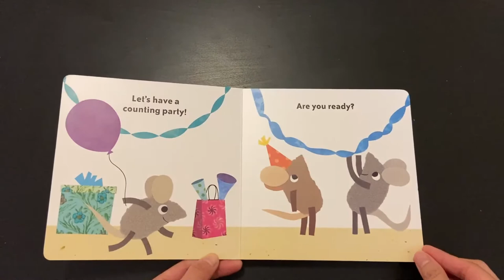A little book about 123s by Leo Lionni and Julie Hamilton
A little book about 123s by Leo Lionni (Author, Illustrator), Julie Hamilton (Illustrator)
Board book, January 15, 2019
Purchase on Amazon